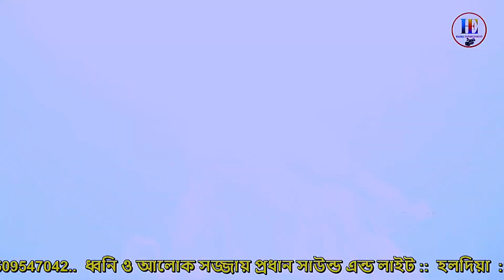কমলায় নৃত্য করে/Komolay Nrityo Kore/Bengali Folk Song/Cover By Poushali Benejee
Song :কমলায় নৃত্য করে/Komolay Nrityo Kore
Bengali Jhumur Song
Bengali Folk Song
Live Singing : Pousali Banerjee

শ্রী শ্রী বাসন্তী পূজা ও বার্ষিক মিলনমেলা 2021
পরিচালনা অগ্রগামী সংঘ
স্থান বাবাজি বাসা, ভবানীপুর, হলদিয়া, পূর্ব মেদিনীপুর
সমগ্র অনুষ্ঠানটি সরাসরি সম্প্রচারে হলদিয়া ইন্টারটেইনমেন্ট মোবাইল -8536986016/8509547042

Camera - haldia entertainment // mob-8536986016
Camera & Led Wall  haldia entertainment  : East Midnapore (W.B)

If any issue please contact this E-mail, don't send “STRIKE” our channel.

আপনাকে আমাদের চ্যানেলে স্বাগতম । বন্ধুরা Live Stage program এর ভিডিও গুলি  লাইক , কমেন্ট ও শেয়ার করবেন। তাহলে পরবর্তী ভিডিও গুলি দেখাতে আমাদের সুবিধা হবে।

ALL LIVE STAGE PROGRAM
COMEDY PROGRAM
            ***SCHOOL PROGRAM ***